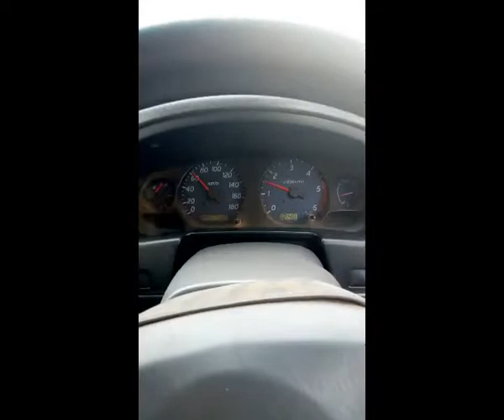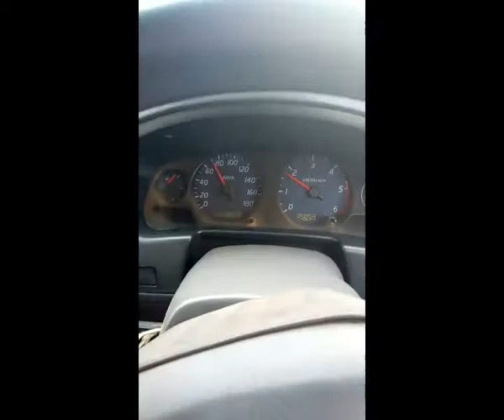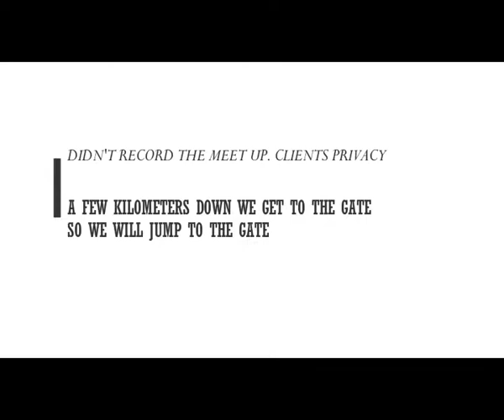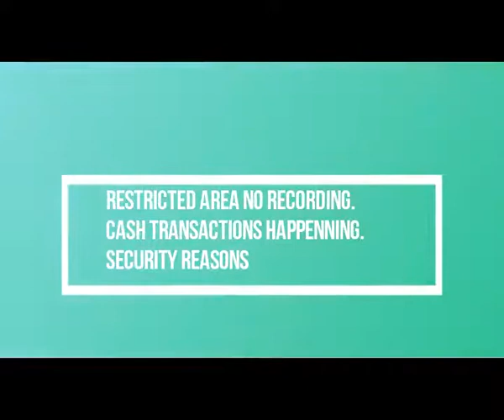EXPERIENCE THE TRAVEL TO MAASAI MARA. | Eng. Kibiwot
This is a recording of the journey from Narok town down to maasai mara through Sekenani Gate. Year 2018 July. have a feel of how the road is And what you will see on the way. The heat, dust, rambles & not forgetting the people.